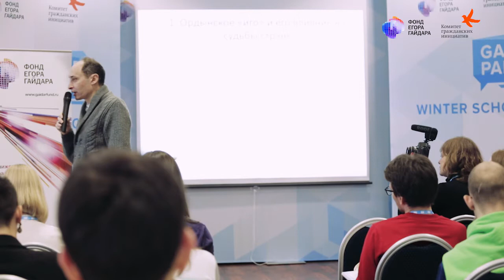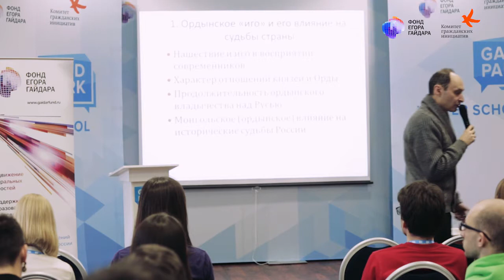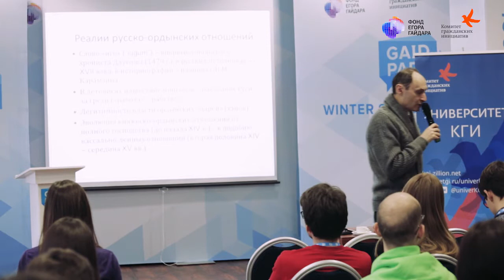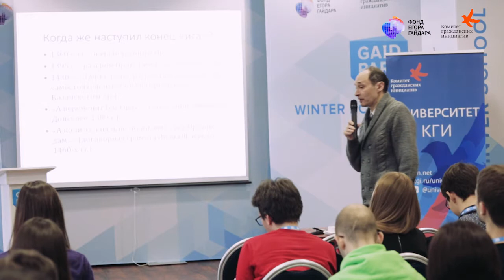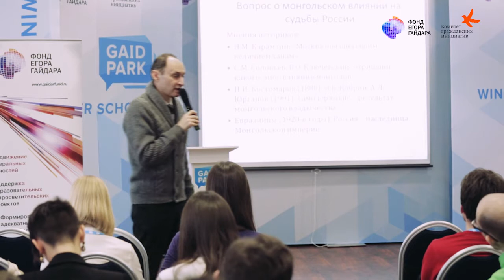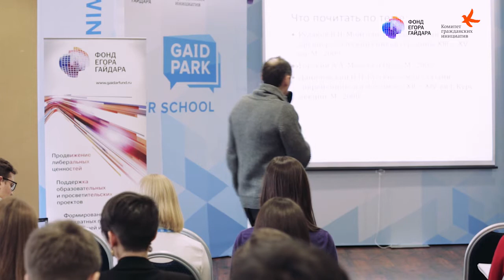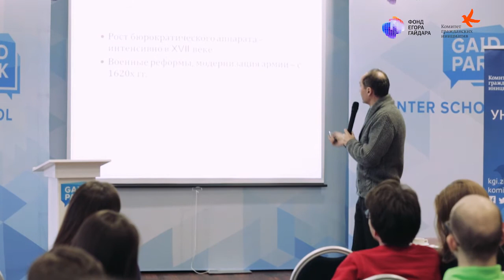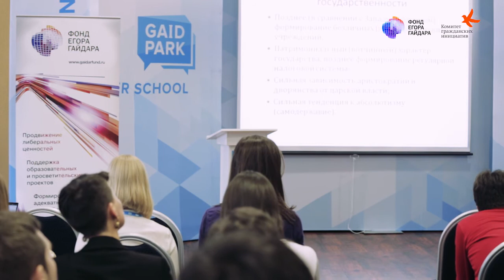Михаил Кром. Дискуссионные вопросы российской истории допетровского периода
Лекция прочитана в рамках Зимней дискуссионной школы GAIDPARK-ЗИМА 2017, Репино, Санкт-Петербург.